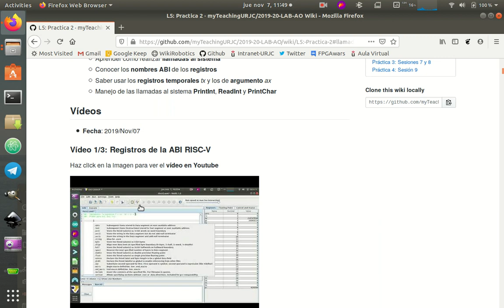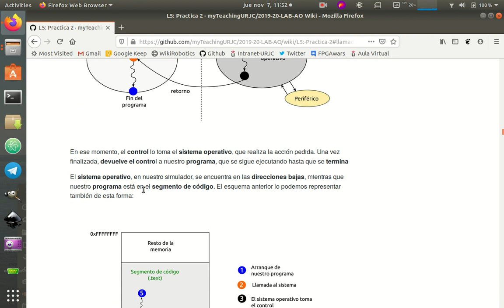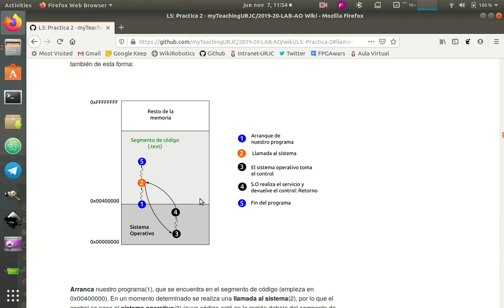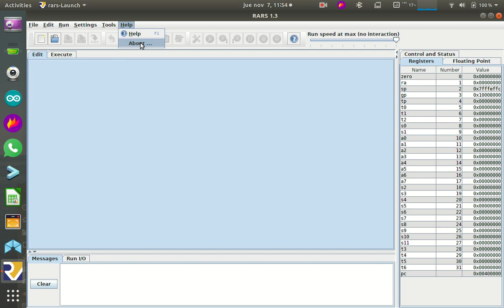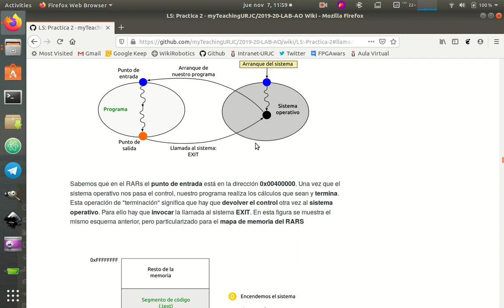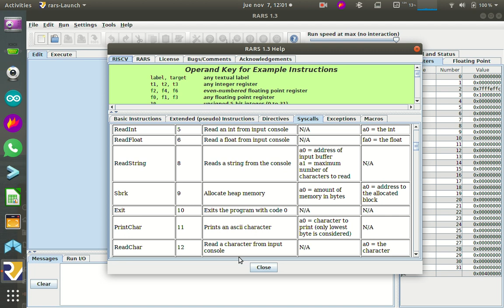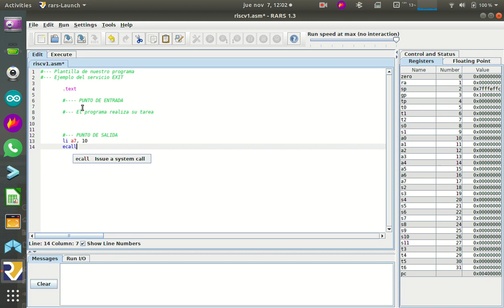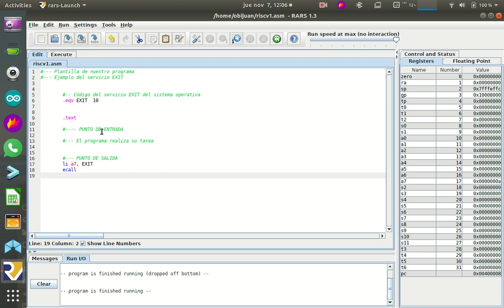Arquitectura de Ordenadores RISC-V. Práctica 2-Sesion-5-Video-02 (15/53)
Práctica 2, Sesión 5, Vídeo 2: Instrucción ECALL